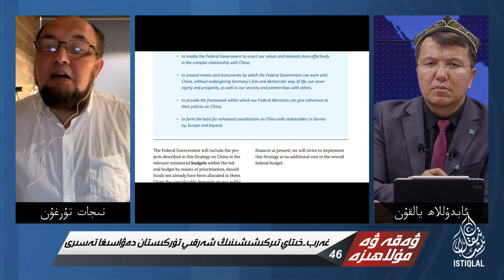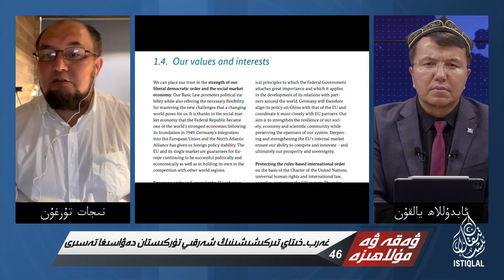گېرمانىيە يېڭى ئېلان قىلغان خىتاي ئىستراتېگىيەسى نېمىلەرنى ئۆز ئىچىگە ئالىدۇ؟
Gérmaniye Yéngi Élan Qilghan Xitay İstratégiyesi Némilerni Öz İchige Alidu?
Гéрmанийә йéңи éлан қилған хитай истратéгийәси нémиләрни өз иchигә алиду?